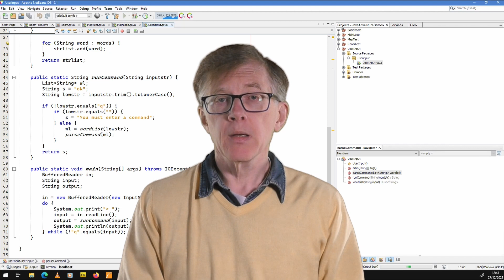How Can I Become a Programmer? (Learn To Program With Huw)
In this course, I will teach you everything you need to know to understand how computer programs really work. This is not yet another “How To Program In (Some language)” course. In this course I will teach you the essential details that you need to know in order to program in any modern language. If you are following a more traditional programming course at school or college ore if you are learning on your own, this course will help you to understand topics that may have you baffled!

I have spent over 40 years programming, teaching other people to program, writing programming books and working as a software developer. In this course, I aim to distil the knowledge that I’ve gained to help you to understand the art and science of computer programming.

PROGRAMMING SOFTWARE
While this course does not require that you use any specific programming language, there will be some ‘Hands On’ lessons taught in C# and Java. The best way to study, therefore, is to use at least one of those two languages. On Windows, I recommend installing C# and Visual Studio.

Alternatively, you can install Java and an IDE (I’ll be using NetBeans) on any operating system.

The Little Book Of Java Programming
Amazon (US)
Amazon (UK)

If you are following the course using C#, I recommend this book:

The Little Book Of C# Programming
Amazon (US)
Amazon (UK)

Good luck! And good programming!
Huw